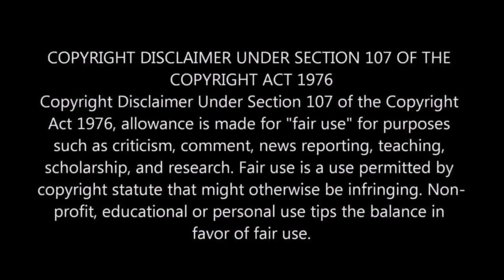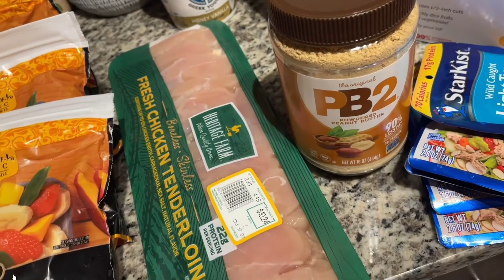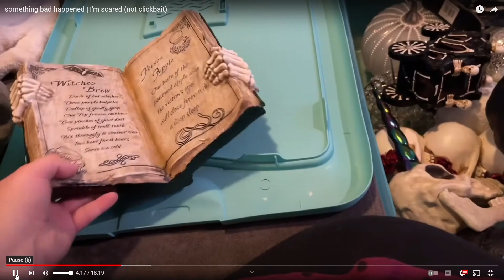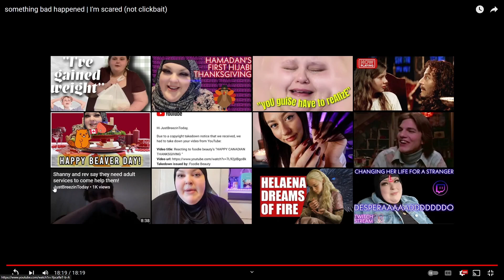has a COLLAPSED LUNG!!!!! 😲😲😲😲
Like, Omg!

Anyways

Peace out my Sassy Assassins 🤗😘